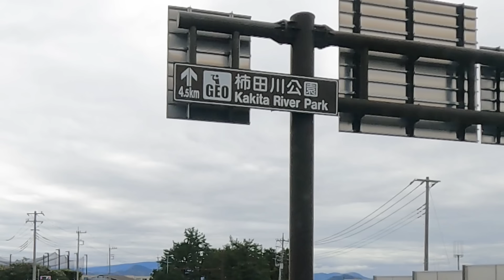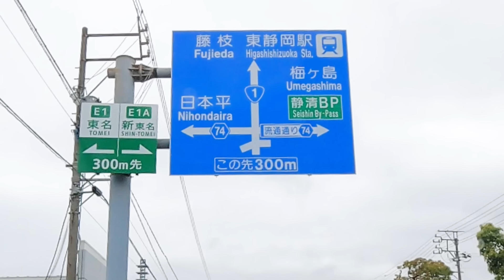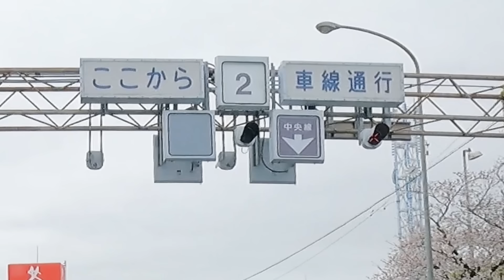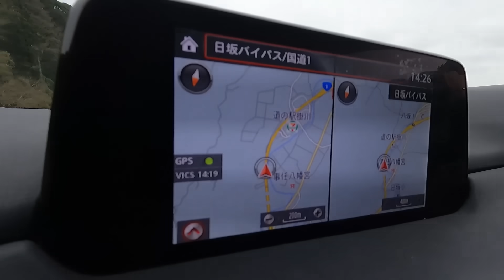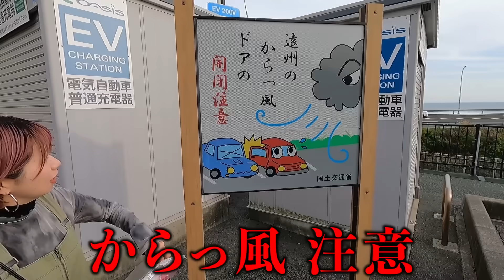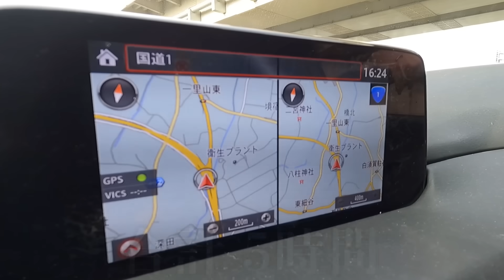【過酷】静岡県を下道で横断したら想像以上に時間かかりすぎた